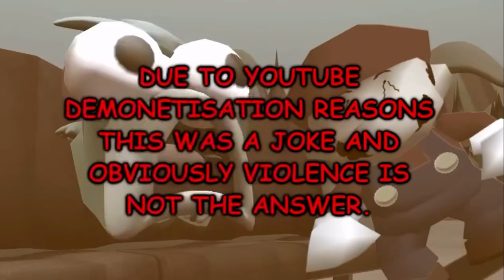Violence is the Answer